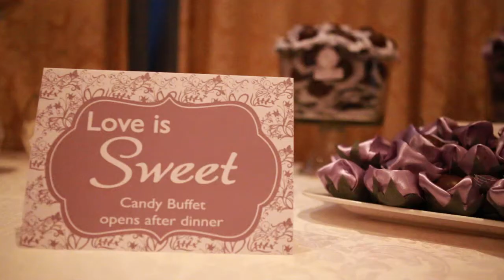Monte Carlo Markham Wedding: David + Maiara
David and Maiara got married! Ceremony was at the Morningstar Fellowship in Scarborough. Reception was at the Monte Carlo in Markham. Photography by Nikki Lamb Tudico.